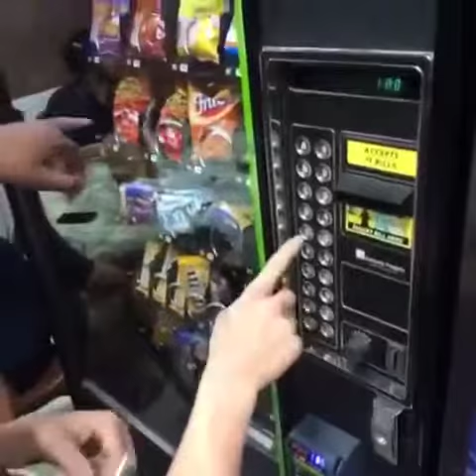Free snacks for life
Omg free food , how to get free food